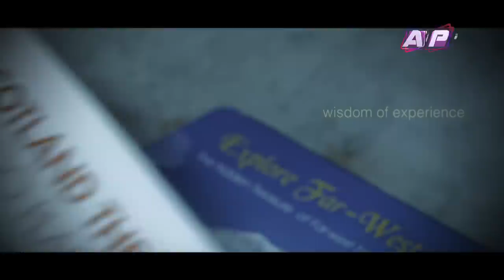tHE bRAVO dELTA show | Samantha Power | EPI 108 | AP1HD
Guest: Samantha Power